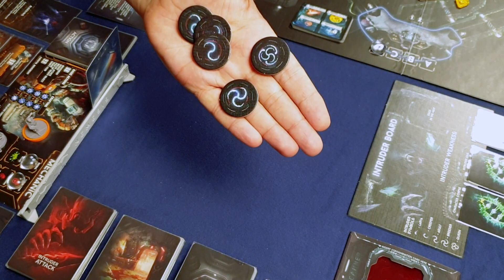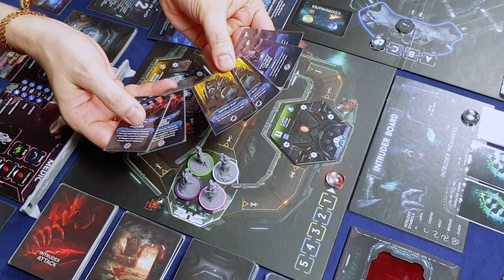Nemesis с Aftermath дополнением — Правила игры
Правила дополнения Aftermath к игре Nemesis.

00:00 -- Intro
01:14 -- Эпилог (режим)
03:11 -- Подготовка поля
09:59 -- Правила
15:17 -- Научная миссия (режим)